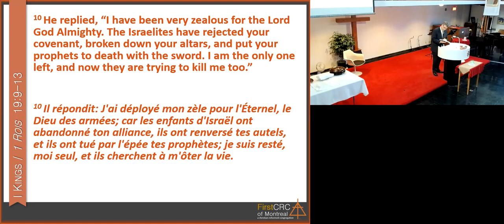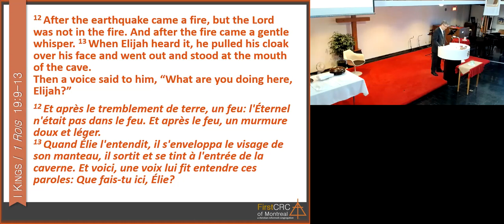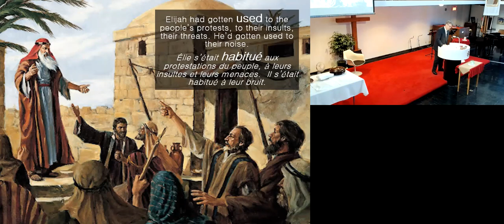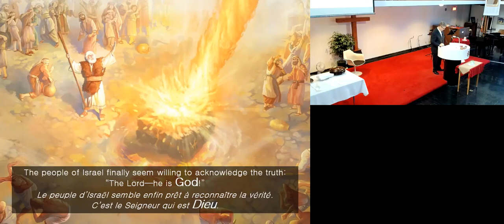Dealing with the Noise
Welcome to Sofa Church! - an online family worship service with pastor James Kralt of First CRC in Montreal, Canada.

Life can be noisy—metaphorically, in our busyness, if not literally. It can be hard to stop, tough to deal with silence. Like Elijah, we keep running, motivated by fear and anxiety. But God says to stop and listen, to listen for his voice. (en anglais avec sous-titres français)